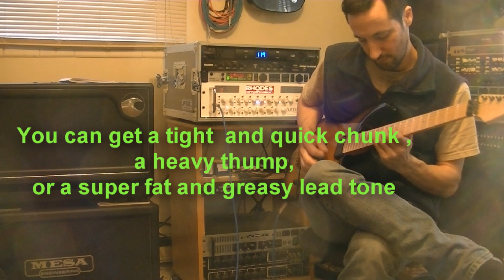Rhodes KSR Artemis and TC G Major 2 demo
This is a basic run through of my Rhodes Artemis 3 channel amp.It has a G Major 2 in the loop.Repetitive parts are played to show what the amp does .Audio is through a Tascam DR-40